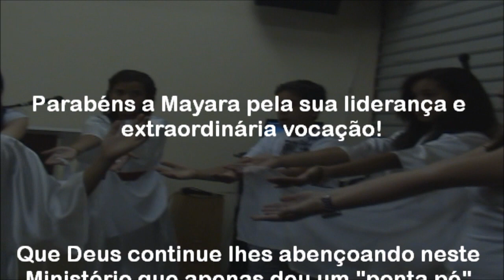Vem Minha Noiva - Metodista Nova Friburgo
Peça Teatral Juvenil "Vem Minha Noiva" Realizada na Congregação Metodista em Campo do Coelho em Nova Friburgo - RJ no dia 25 de Dezembro de 2011. Dirigida Pela Jovem Mayara (Líder do Grupo de Jovens). Parabéns a todos pelo emprenho e desempenho.